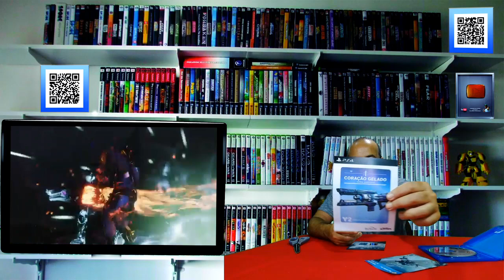Jogo Gratis Pelo App e Site Livra Destiny 2 PS4 #4